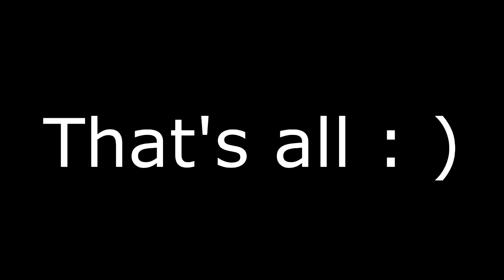A 5 digit's moment of godmode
Just a moment